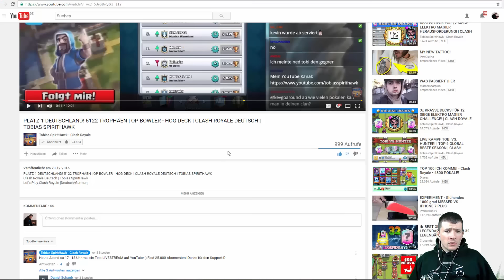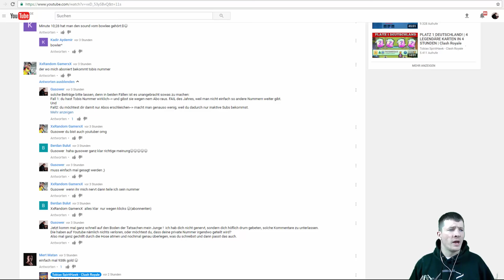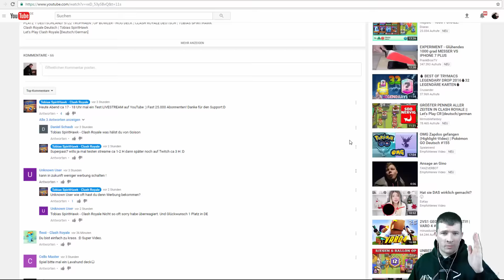FARMEN [Clash of Clans ] DEUTSCH